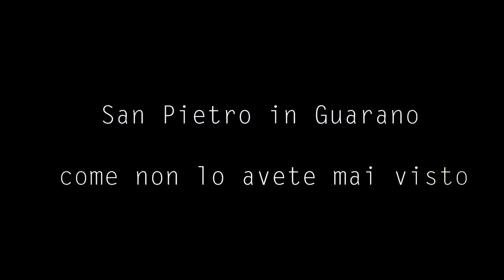San Pietro in Guarano dji phantom 2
San pietro in Guarano come non lo avete mai visto